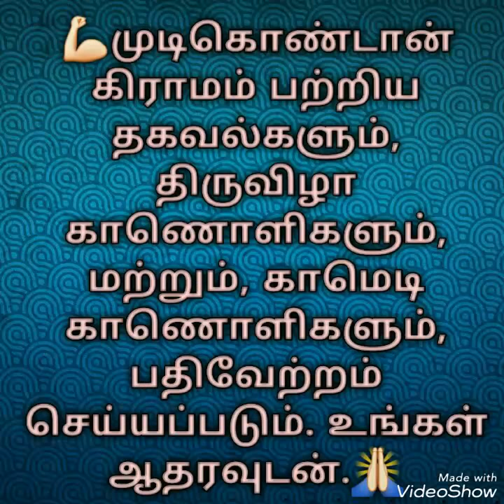Mudikondan Village|Introduction|2018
Tamil Maker
News, Festivel Updates And Entertainment Videos.